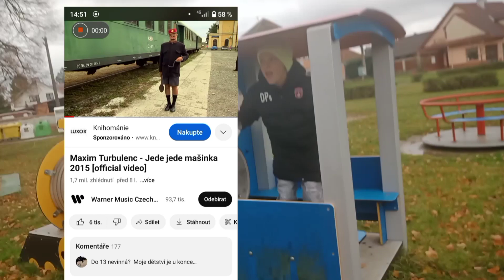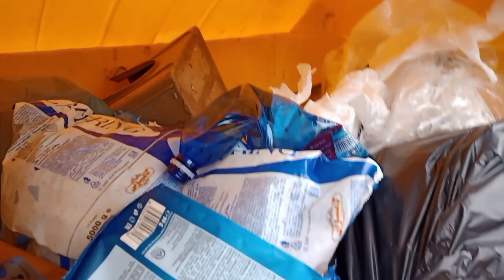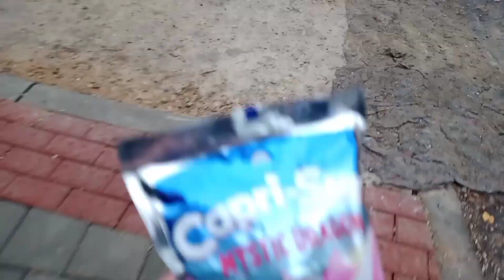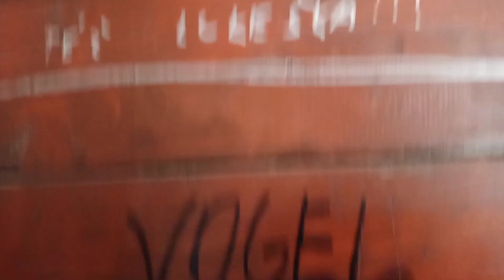VLOG hráč nebo sráč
čau lidi toto video je vlog z hr. Lhoty hráč nebo sráč původně jsme tam jeli jenom proto aby jsme si koupili fizi drink a nebyl tam! tak jsme natočili vlog a hráč nebo sráč protože autobus zpátky nám jel až za 1 H